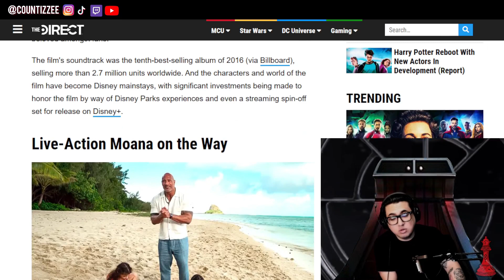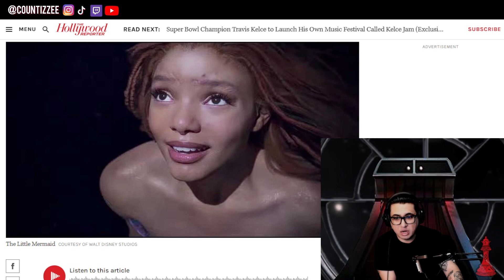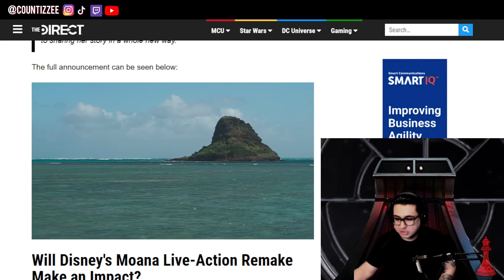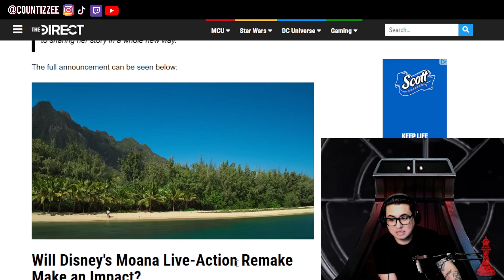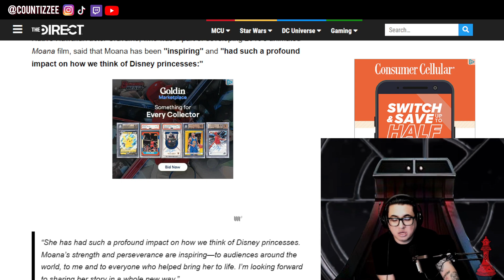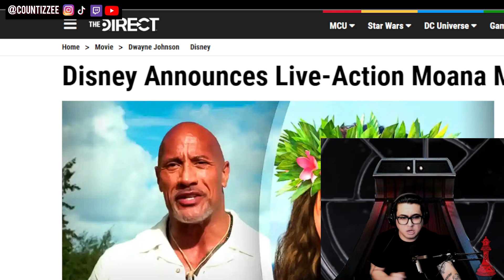Disney Announces A Live-Action Moana Movie - BAD NEWS FOR THE ROCK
Disney Announces A Live-Action Moana Movie - BAD NEWS FOR THE ROCK. The rock announces a live-action Moana movie and he wants to play the Moana  demigod Maui but who will play the live-action Moana ?
well in this video I cover who will play the live-action Moana but also who should play the live-action Maui in the  live-action Moana movie.